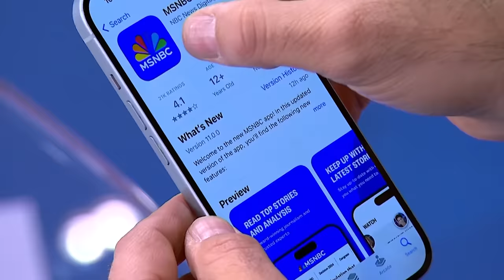‘It’s not going to happen’: Michael Cohen doesn’t believe Trump will testify in hush-money case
Donald Trump’s former personal attorney Michael Cohen joins The Weekend for an exclusive conversation. Cohen pushes back against Trump’s claim that he will be taking the stand to testify.